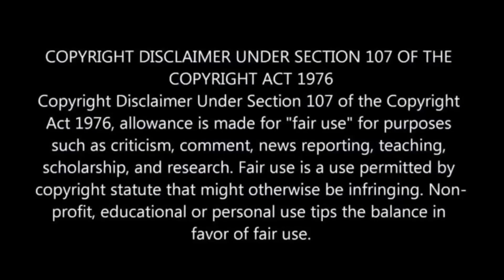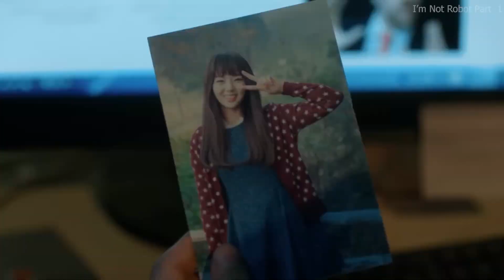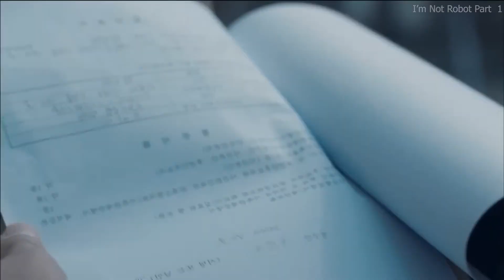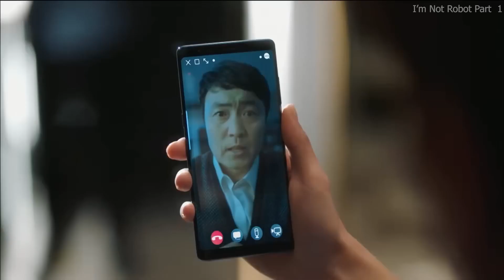[PART 1] He Can't Stay with Human So He Buys Female Robot in imovie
Korean Drama

Movies explained

Animated movie explained in Hindi Film explained in Hindi

Film explained

Korean drama explained in Hindi Korean drama in Hindi